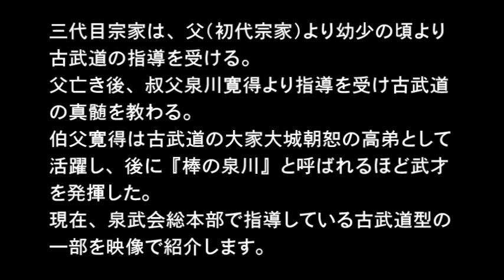空手道剛柔流泉武会古武道紹介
三代目は、少年時代に父（初代）より古武道の基礎を学び、父亡き後、叔父である泉川寛得より本格的に古武道を教わる。叔父寛得は、古武道の大家大城朝恕の高弟で「棒の泉川」と呼ばれるほど武才の持ち主であった。直接門弟をとることはなかったので、年に数回の来京の度に、息子に教えるように熱心に兄と私に古武道の真髄を伝授した。